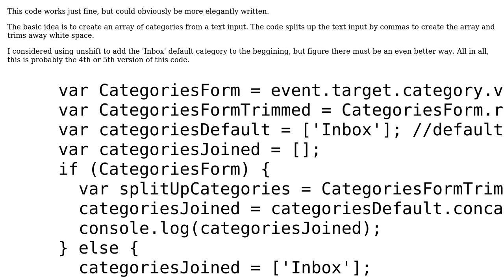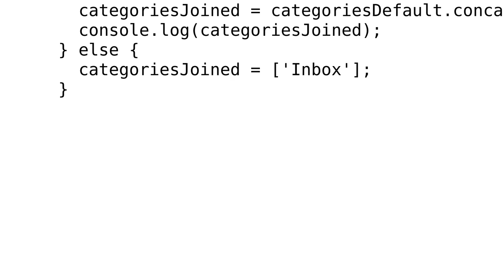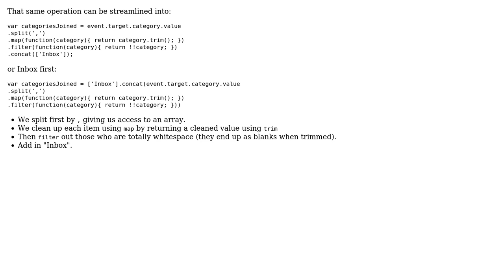Create an array of categories from comma-seperated text input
With thanks & praise to God, and with thanks to the many people who have made this project possible! | Content (except music & images) licensed under CC BY-SA | Music | Images & others | With thanks to user Taylor Ackley user Joseph user 200_success and the Stack Exchange Network Trademarks are property of their respective owners. You are responsible for your own actions.